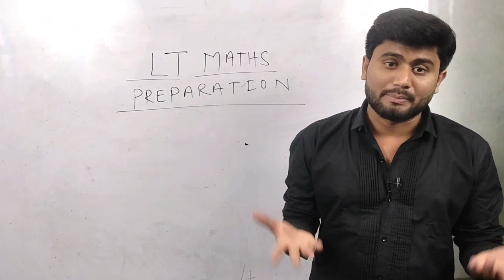अब तो दिवाली भी आ गयी, LT NOTIFICATION कब तक आएगा HAPPY DIWALI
HAPPY DIWALI
अब तो दिवाली भी आ गयी, LT NOTIFICATION कब तक आएगा
This is the app link (VEDSHREE CLASSES APP)
Whatsapp Channel Link (Guruji Uttarakhandi)

Vedshree Academy
Near Hanuman Mandir, Kusumkhera
Haldwani, Uttarakhand

Uttarakhand Books
Uttarakhand Parikshavani

Camera/Recorded by - Harish Arya
Edited by - Dheeraj Kuwarbi